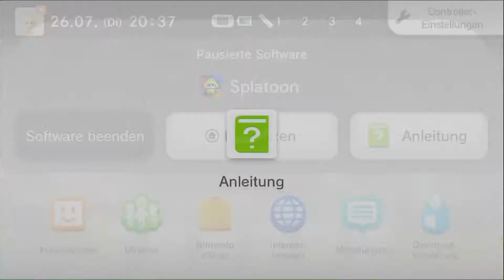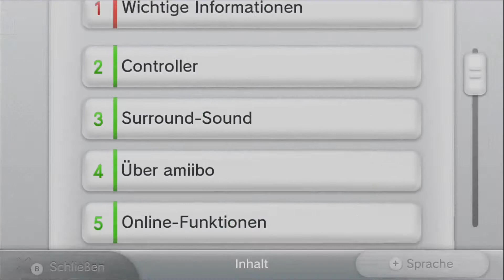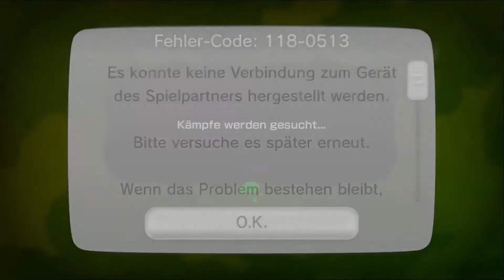amiibo-Missionen & online Revierkämpfe! | SPLATOON 🎨 | #12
Über das Spiel! 🎮 | In Splatoon kannst du eine brandneue Art zu kämpfen erleben. In packenden 4-gegen-4-Online-Mehrspielerpartien trittst du gegen Spieler aus der ganzen Welt an. Dabei kommt es nicht nur auf deine Schießfähigkeiten, sondern auch auf Teamwork und Taktik an.

Bis morgen!